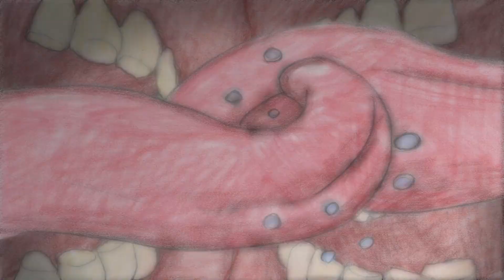Satirical animation about Donald Trump Ep.2 | "Trump Bites" - by B.Plympton, D.C. Roberts, B.Shebar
Every day, the president unleashes a torrent of exaggerations, insults, threats, and self-pity. What's going on inside that fevered brain? Trump Bites is a series of short animated fantasies based on actual Trump audio clips.
This is the second episode of season 1.
Episode 2: The President fantasizes about riding behind his Russian crush, shirtless, on a unicorn.

This short film won the Webby Award for the best Video/Animation in 2019.

Original title - Trump Bites - I do have a relationship with him
Directon - Bill Plympton, David C. Roberts, Billy Shebar
Writer - David C. Roberts, Billy Shebar
Voices - Donald Trump, Miles Shebar, J.L. Cauvin
Year - 2018